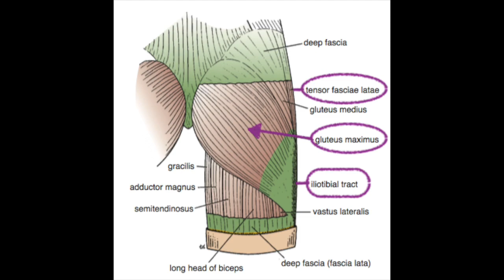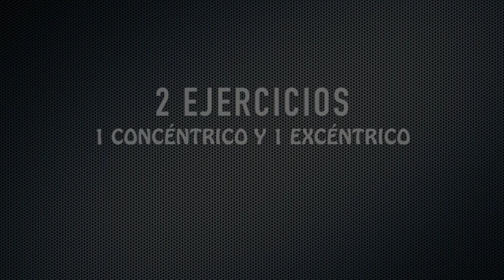CINTILLA ILIOTIBIAL: ejercicios para sus alteraciones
Si en 100 Pasos te hemos prescrito ejercicios para tu Cintilla Iliotibial, observa este video-tutorial con atención. En él te enseñamos cómo se hacen los ejercicios y las pautas que debes seguir.

Si tienes alguna limitación que te impida hacer los que mostramos en el video, ponte en contacto con nosotros que adaptaremos esos ejercicios a tu condición.

Y recuerda que estos ejercicios por sí solos no constituyen un tratamiento; son un complemento al tratamiento prescrito en nuestra consulta.